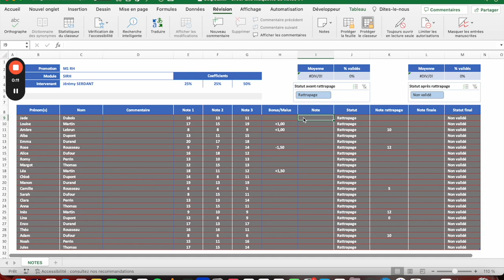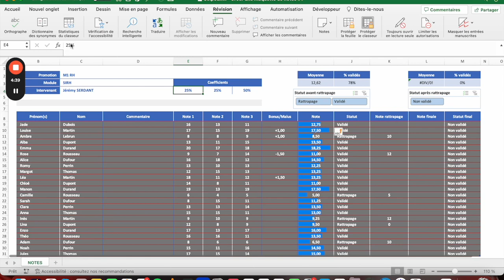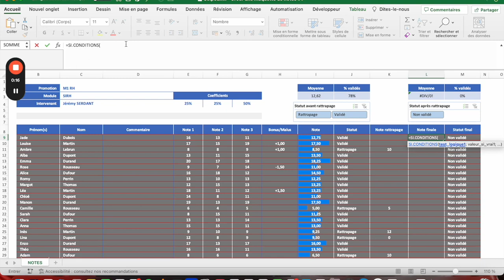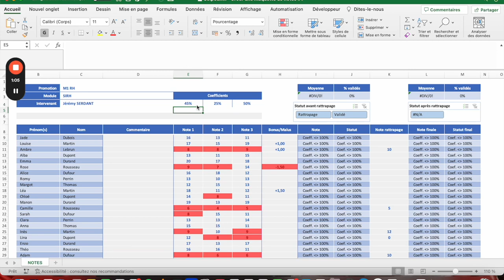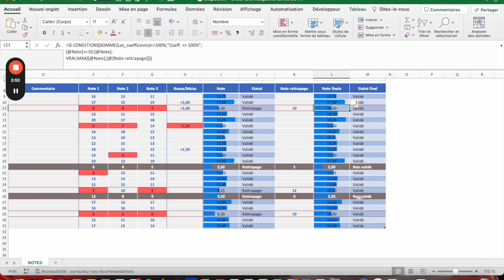Maquette de notes : Focus sur le calcul des notes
Dans cette vidéo nous allons nous focaliser sur le calcul des notes du fichier de maquette de notes. Il y en a 2 :
1) La moyenne générale qui :
- dépend des coefficients,
- est arrondie à 0,25 près,
- n'excède jamais 20/20,
- renvoie un message d'erreur si la somme des coefficients est différente de 100%.

2) La note finale post rattrapage qui :
- renvoie la note de moyenne générale si celle-ci est dores et déjà validée
- renvoie, dans le cas d'un examen de rattrapage, la meilleure note entre la moyenne et la note de rattrapage.

Chapitres de la vidéo :
0:00 Introduction
0:39 Calcul des moyennes avec coefficient
5:01 Calcul de la note finale